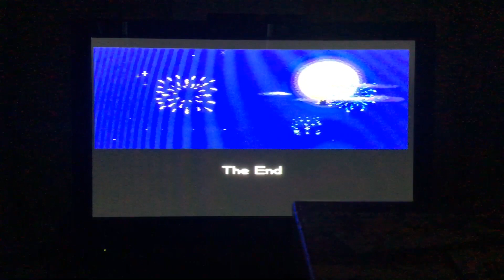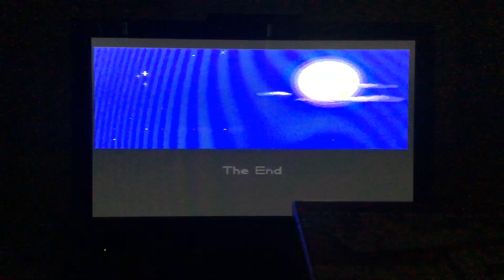V Smile Series Ep 9: Disney’s Aladdin: Aladdin’s Wonders of the World Part 5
Aladdin is using advanced classification to defeat Jafar and rescue Princess Jasmine from the sand timer that she is trapped.